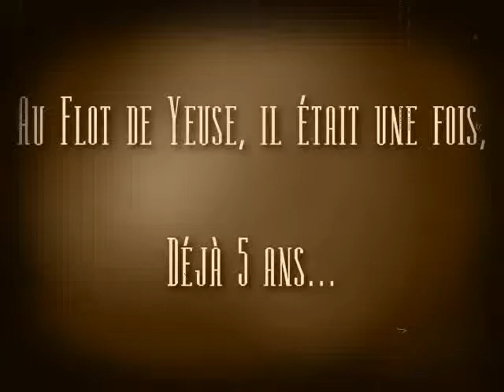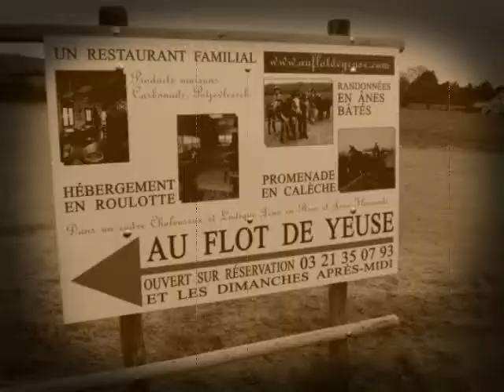au Flot de yeuse il etait une fois.wmv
[iminent rb=anim]Petite note d'émilie

Au flot de Yeuse, il était une fois, déjà 5 ans..

une Histoire...un remake d'hier à aujourd'hui...

Partie de Rien, et tout une Histoire aujourd'hui :

Aux confins de Faërie, dans les profondeurs brumeuses de nos campagnes du Nord Pas de Calais, entre Ardres et LIcques,la Rumeur Elfique court...Elle Murmure,elle chuchote.. Dans la Maisonnée, grand chambardement...   Au détour du Flot, mes Oreilles, qui sont longues et
pointues ont bien entendu...  Moi, Neuneul, Lutin gourmet et marmouset de grande renommée, farceur, mitonneur,
Cuisineur et goûteur à mes heures...Ai donc décidé d'ouvrir le Flot à votre demande et de faire crépiter la cheminée à chacun incombe de prévenir émilie pour cela ou au 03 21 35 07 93

à tantôt... émilie[/rb]